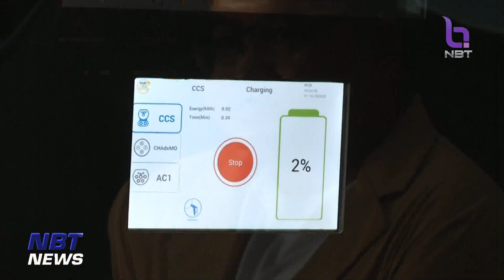รายงานพิเศษ จักรยานยนต์ไฟฟ้าเพื่อธุรกิจ หนุนอุตสาหกรรมยานยนต์ไฟฟ้า ข่าวค่ำ วันที่ 24 พฤษภาคม 2566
สมาคมยานยนต์ไฟฟ้าไทย ร่วมกับ การไฟฟ้าฝ่ายผลิตเเห่งประเทศไทย  และมหาวิทยาลัยเกษตรศาสตร์ วิทยาเขตศรีราชา  จัดเเข่งขันรถจักรยานยนต์ไฟฟ้าดัดเเปลงเพื่อธุรกิจแห่งอนาคต พร้อมสนับสนุนการพัฒนาบุคลากร เพื่อรองรับการเติบโตของอุตสาหกรรมยานยนต์ไฟฟ้าสมัยใหม่ ติดตามจากรายงาน